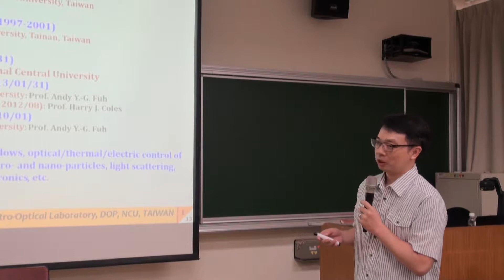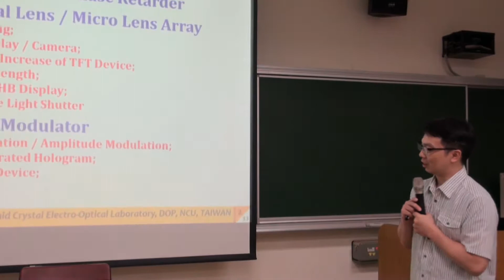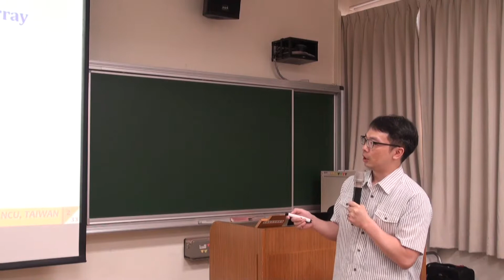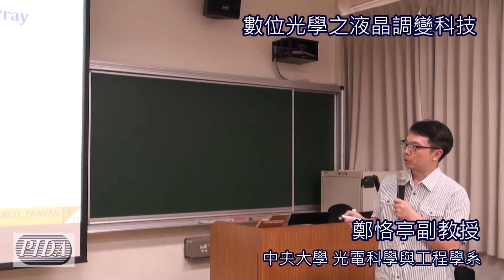20190717 數位光學之液晶調變科技 (鄭恪亭副教授 中央大學 光電科學與工程學系)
鄭恪亭副教授 / 中央大學 光電科學與工程學系
Liquid Crystal Modulation Technology
Associate Prof. Ko-Ting Cheng/
Liquid Crystal Electro-Optical Laboratory, Department of Optics and Photonics, National Central University, Taiwan

液晶材料由於其具有雙折射特性及介電異向性，故在光電科技中可扮演相當重要的主角與配角，本課程「數位光學」內容將以液晶材料對光的相位、偏振態及強度的調制為主軸，並針對可電控液晶透鏡的應用作介紹。

光學新世代科技：數位光學 課程
主辦：光電協進會(PIDA)
時間：2019/07/17
地點：國立中央大學 國鼎光電大樓 116階梯教室(桃園市中壢區中大路300號)